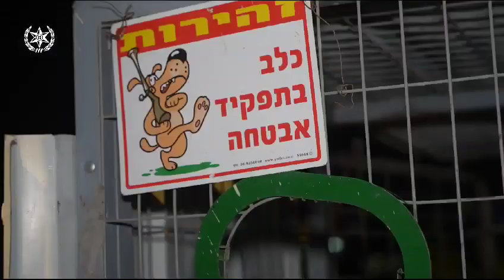חי פה - חדשות חיפה: מעצר חשוד בהתעללות בכלב (צילום: משטרת ישראל)